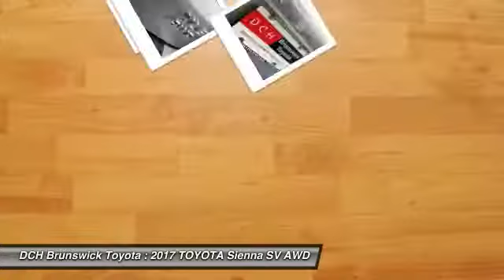2017 TOYOTA Sienna BT72448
2017 TOYOTA SIENNA North Brunswick, NJ
Stock# BT72448

1504 US Route 1 North

Price excludes: Sales Tax, License & Registration, and Dealer Documentation Fee ($399). Advertised price includes manufacturer's rebates $2,000 - TMS Customer Cash. Exp. 12/04/2017BACK-UP CAMERA, ALL WHEEL DRIVE, LEATHER, HEATED FRONT SEATS, NAVIGATION, BLUETOOTH, MOONROOF, REMOTE START, MP3 Player, BLIND SPOT MONITORING, CHILD LOCKS, 3RD ROW SEAT, KEYLESS ENTRY, SAT RADIO, POWER LIFTGATE, ALLOY WHEELS!. Families always have somewhere to go, and the Toyota Sienna can help you keep up. It is a stylish choice designed as much for parents as it is for the kids, as it has a forward-leaning, athletic stance, with aerodynamic and attractive body sculpting. It handles more like a performance car and less like the people movers you might be used to. Available in five models: L, LE, SE, XLE and Limited, all share a 3.5L 266hp V6 engine paired with a 6-speed automatic Transmission. All models come standard with Front-wheel drive. The FWD boasts an EPA estimated 19 MPG City and 27 MPG hwy, but All-Wheel Drive is an available option on the LE, XLE and Limited trims. The FWD gets an EPA estimated 18 MPG City and 25 MPG hwy, and the AWD gets 16 MPG City and 23 MPG hwy. The L, LE, SE, and XLE can all hold 8 passengers while the Limited holds up to 7 passengers. Based on seating configurations and how many people are in the vehicle, cargo room in the Sienna varies from over 39 cubic feet up to 150 cubic feet. The base L Trim comes generously appointed with items like Dual Sliding Side Doors, a 60/40 Split and Stow 3rd Row seat, Three-zone air conditioning, and Cruise control. Based on which you select, the higher trims can offer possibilities like a Sport mesh front grille, Power lift gate, and Perforated leather-trimmed seats. Plus, the optional Display Navigation with Entune App Suite is available. It includes a 4-inch touch-screen with integrated backup camera display, HD Radio, auxiliary audio jack, hands-free phone capability, and music streaming via Bluetooth. Also, available are apps like Bing, OpenTable, Pandora, and real-time info like traffic, weather, and fuel prices. Another great option is the incredible Dual-View Entertainment Center with 16.4-in. display.